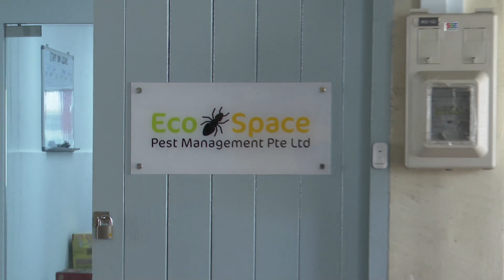20191013 少竹山 新龙点精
20191013 少竹山 新龙点精